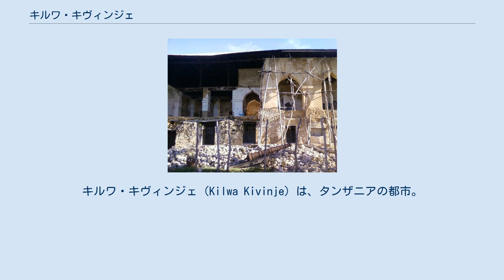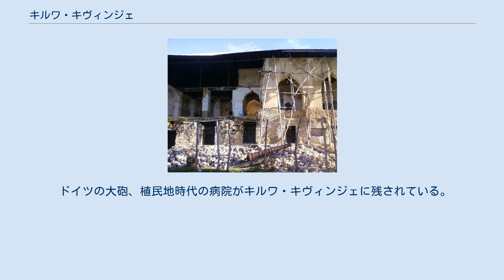キルワ・キヴィンジェ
キルワ・キヴィンジェ（Kilwa Kivinje）は、タンザニアの都市。
リンディ州キルワ県に属する。
1998年当時の人口は約10,000人。
 キルワ・キヴィンジェはダルエスサラームの南216km、リンディの北145kmに位置する。
キルワ島対岸の町キルワ・マソコから北に25km離れた場所にあり、マタンドゥ河口南岸に臨む。
コプラ、綿花、トウモロコシが主要な農産物となっている。
 18世紀後半から19世紀にかけて、キルワ・キヴィンジェはニャサ湖方面からキャラバンによって運ばれる象牙と奴隷の終着地となり、それらの商品はモーリシャスやザンジバルに輸出された。
イギリスによって奴隷貿易が禁止された後、町は次第に廃れていった。
1886年にドイツの行政府が設置され、アブシリの反乱、マジ・マジ反乱、第一次世界大戦ではキルワ・キヴィンジェでも戦闘が発生した。
20世紀半ばまでキルワ・キヴィンジェには県庁所在地が置かれていたが、タンザニアの独立後はキルワ・マソコが県の行政の中心となる。
 ドイツの大砲、植民地時代の病院がキルワ・キヴィンジェに残されている。
しかし、かつての目抜き通りに建てられた建築物の多くは崩壊寸前の状態になっている。